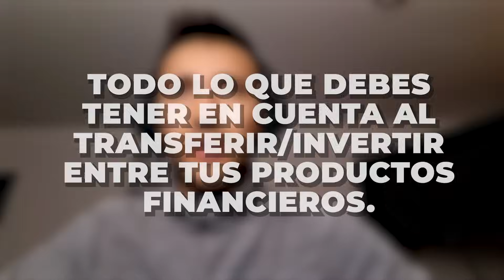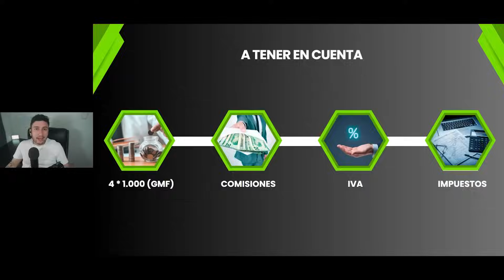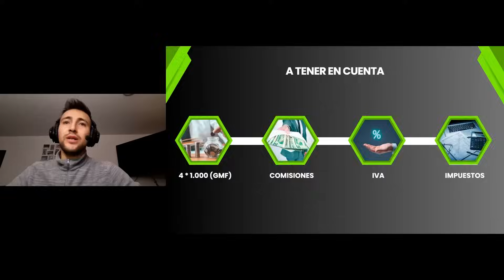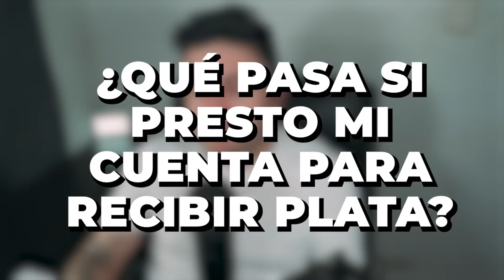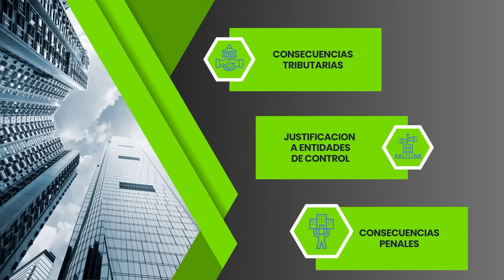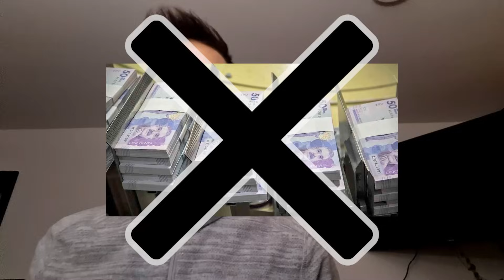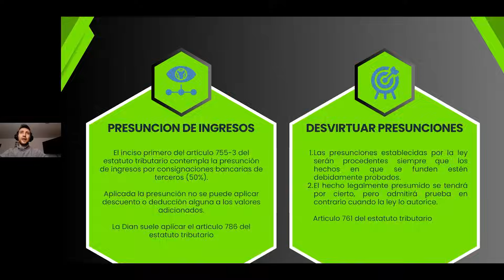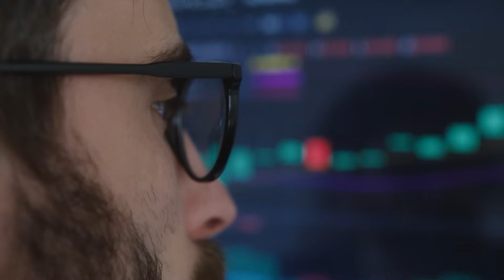Esta es la AMENAZA nº 1 para tus AHORROS en Colombia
- Link de descuento del 30% en la membresía Premium de un año

00:00 Introducción
00:42 Patrocinador del video
02:57 Persona que nos ayudará a entender el tema
04:30 ¿Qué pasa si transfiero dinero entre mis cuentas de ahorro con la DIAN?
05:55 ¿Debo pagar impuestos en Colombia por transferir dinero entre mis cuentas de ahorro?
07:10 Todo lo que debes tener en cuenta al transferir o invertir entre tus productos bancarios o financieros.
11:45 ¿Qué pasa si presto mi cuenta para recibir plata en Colombia?
12:55 ¿Debo declarar renta por plata que no es mía?
13:30 ¿Qué pasa si no tengo soportes de la plata que recibo en mi cuenta frente a la DIAN?
15:03 El punto más importante que debes tener en cuenta al mover dinero o recibir dinero en tus cuentas
17:23 ¿Puedo declarar renta yo mismo? ¿Sin ayuda de un contador?